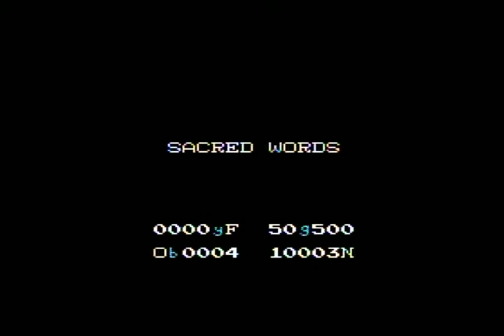TORMENT vs Kid Icarus (part 3)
Part 3 of my Kid Icarus play through. Can I finally beat Level 1-3? Find out here.